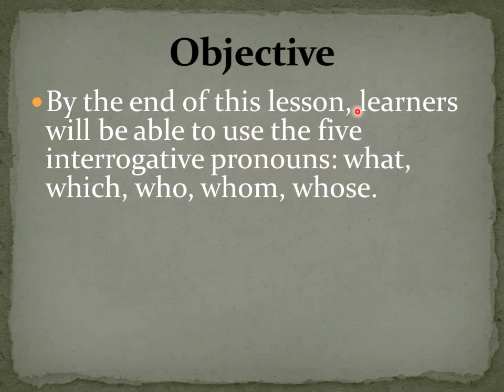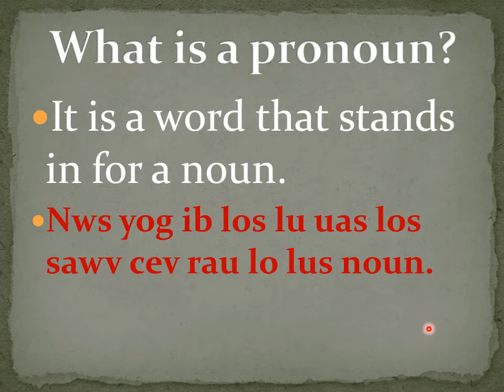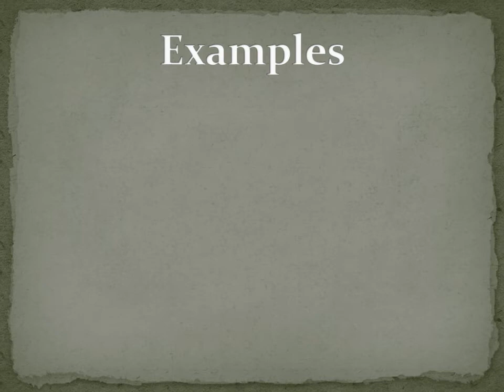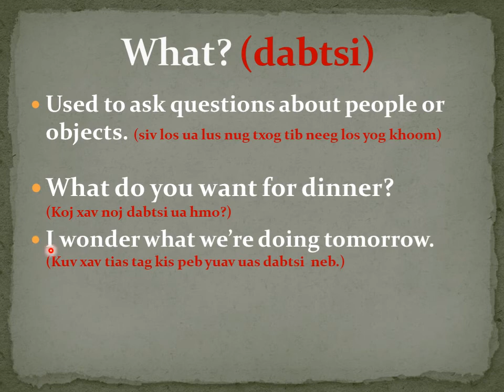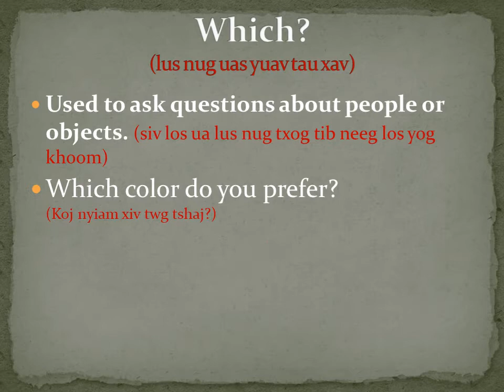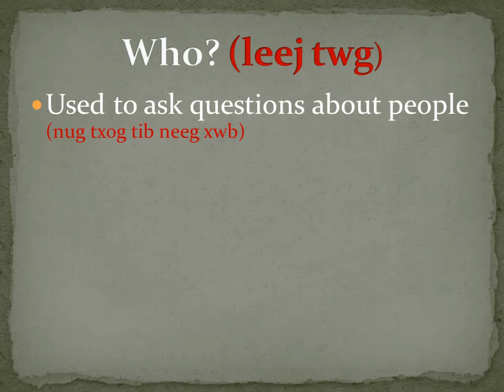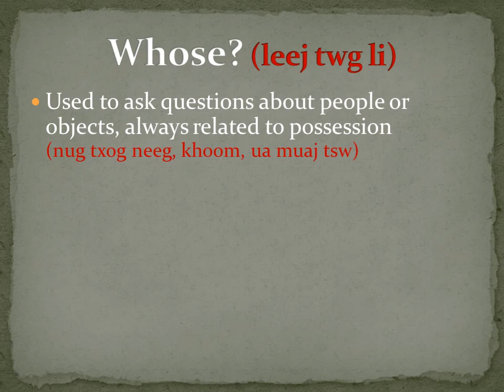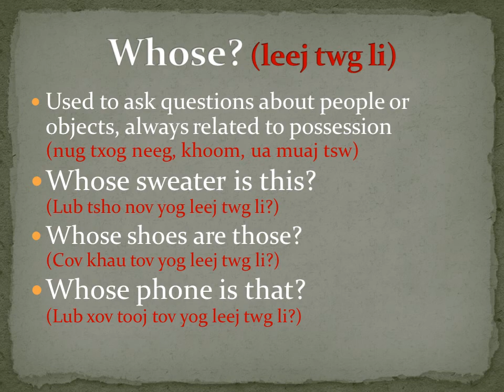2.3 Interrogative pronouns-Hais ua lus Hmoob Qhia Ntawv Askiv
This video teaches questions words in  both English and Hmong languages.  Texts are also written in both languages. English is a very complex language so my video uses the Hmong language primarily as the language of instruction. English concepts and examples are explained and explored through the Hmong language.

Daim PowerPoint video no tham txog tsib los lus nug uas hu ua tias yog interrogative. Lawv yog what, which, who, whom, whose.